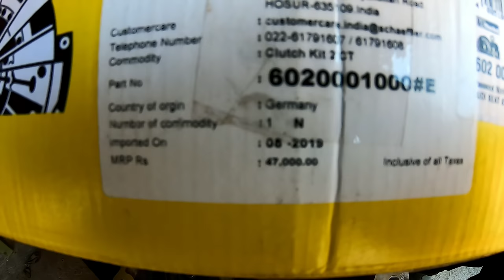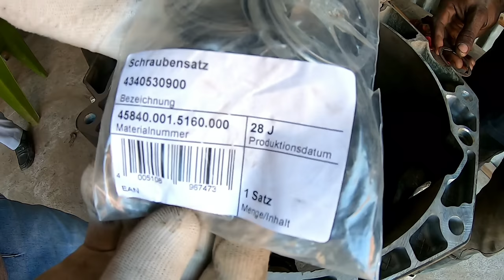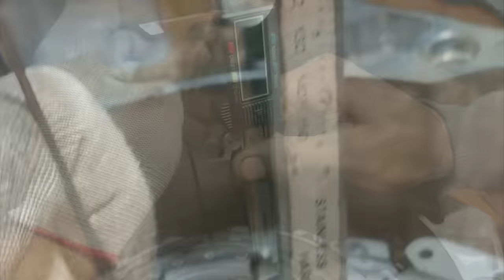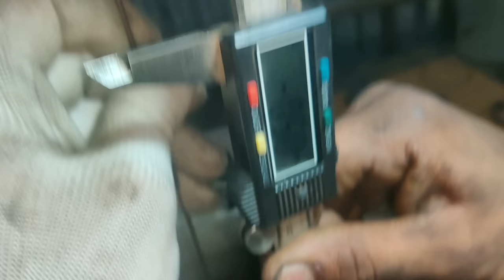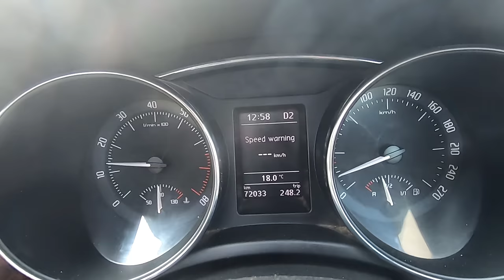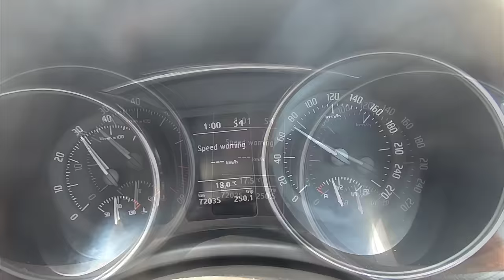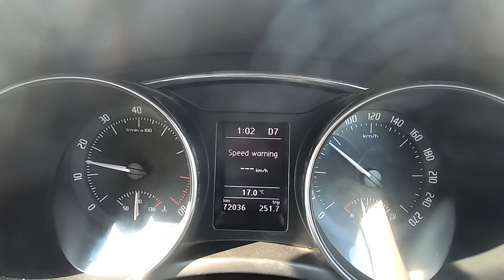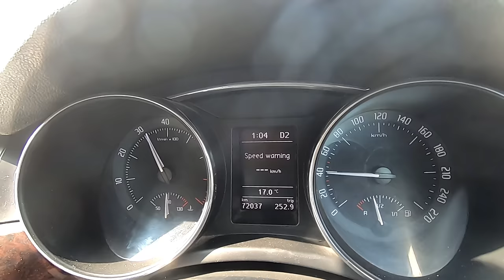Skoda superb Volkswagen Polo GT Volkswagen dual clutch DSG 7 speed replace automatic transmission!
Namskar dosto is video me aapko bataya he Volkswagen dual clutch transmission (dsg7) speed  ka AAP kis tarah se clutch replace Kar sakte he ummed he aapko video pasand aayegi thank you so much video pasand baaye to like jarur kardena 🙏 channel ko subscribe karke support kardena 🙏